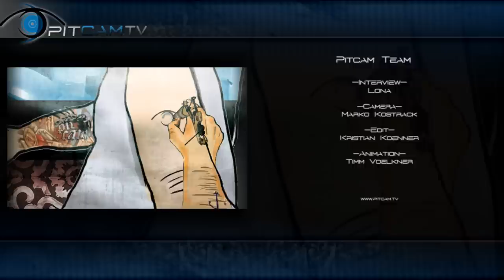SUFFOKATE - Behind The Ink with Ricky Hoover | PitCam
BEHIND THE INK
* PitCam.TV Party:
* PitCam Friends:
* PITCAM FESTIVAL:
Other Stuff:
For more video interviews, Behind The Ink (Tattoo Talk), Bus Cribs at the Tour Bus, exklusiv acoustic Shows and many many many more with Alesana , Hatebreed, Apocalyptica and Escape The Fate and many more, please visit the PitCam.TV pages
Bands we worked with:
1-9
36 CrazyFists
A
A Skylit Drive // Architects // August Burn Red // All Shall Perish // Alice In Chains // AFI // Against Me! // Agnostic Front //Alesana // Apocalyptica // Anberlin // As I Lay Dying
B
Blessed By A Broken Heart // Biohazard // Born From Pain // Broadway Calls // Bullet For My Valentine //Broken Frontiers // Broilers // Berliner Weisse // Bleeding Through // BlessTheFall // Blind Guardian // Bleed From Within
C
Consin // Climax in June // Cruel Hand // Caliban // Clutch // Cancer Bats // Comeback Kid // Confronto // Circa Survive
D
Despised Icon // Dúné // Death Before Dishonor // Danko Jones // Dead By April // DevilDriver // Devil Driver // Die Skeptiker // Die Kassierer // Doro Pesch // Dying Fetus // DIMMU BORGIR // Defeater // Darkest Hour // Deez Nuts
E
Enter Shikari // Eternal Tango // Eyes Set to Kill // Escape The Fate // Evergreen Terrace // Enslaved //Every Time I Die // EMMURE
F
Final Prayer // Fall From Grace // First Blood // For The Fallen Dreams
G
Gamma Ray // Grave Maker
H
HIM // Hatebreed // H2O // Horse The Band // Heaven Shall Burn // Haribo macht Kinder froh (NL)
I
I am Ghost
J
Jigsaw vs. Hyde
K
Kylesa // Kittie // KEN // Kids In Glass Houses // K.I.Z. // Killswitch Engage
L
Lionheart // Lamb Of God // LostProphets // Limp Bizkit
M
Maroon // MadSin // Madison Affair // Montreal // Misery Signals // Martin Kesici // Missing in Action // Murderdolls // Madball
N
Nueva Etica // Nasty // No Turning Back
O
Oceano // Ozzy Osbourne // OF MICE AND MEN // Opeth
P
Parachutes // Placenta // Parkway Drive // Pennywise // Papa Roach // Purified In Blood // Protest The Hero
Q
R
Radio Havanna
S
Sondaschule // Suicide Silence // Switchfood // Stone Sour // Slipknot // Soulfly
T
The Fading // The Wildhearts // The Blackout // The BossHoss // The Black Dahlia Murder // Trouble // T.A.N.K // Terror // Throwdown // The Acacia Strain // Trivium // The Devil Wears Prada // The Word Alive // Thy Art Is Murder // Trapped Under Ice
U
Unearth // Underoath
V
Ville Valo (HIM) // While She Sleeps
W
War From A Harlot Mouth (WFAHM) // We Butter The Bread With Butter (WBTBWB) // Walls of Jericho // WACKEN (Festival) // With Full Force (Festival)
X
Y
You Me At Six // Your Demise
Z